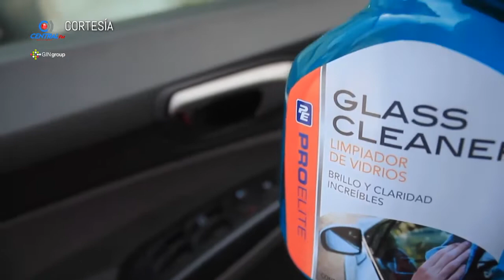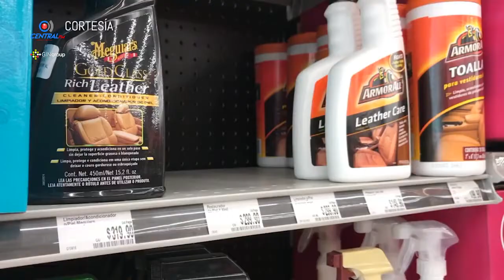Manten tu auto limpio y libre de coronavirus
Volante, cinturones, tablero y asientos merecen especial atención en la limpieza para evitar el contagio y la propagación de enfermedades como el coronavirus.

El coronavirus ha generado preocupación por la higiene personal y cómo evitar propagar el contagio, pero también es necesario prestar atención a los entornos y equipos utilizados a diario, como el celular o el automóvil.